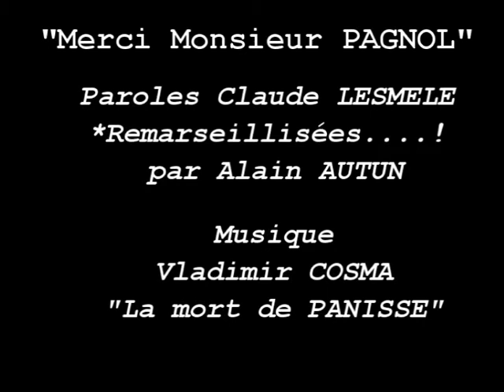Hommage à Marcel PAGNOL - 120 ans de sa naissance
Je tenais à rendre un hommage à Marcel PAGNOL à l'occasion des 120 ans de sa naissance... J'ai trouvé une vieille chanson écrite par Claude LEMESLE, célèbre parolier, qui sonnait un peu "Parisien" alors je me suis permis de la remarseillisée! J'espère qu'il ne m'en voudra pas si un jour il tombe sur cette adaptation aromatisée au thym et au romarin.